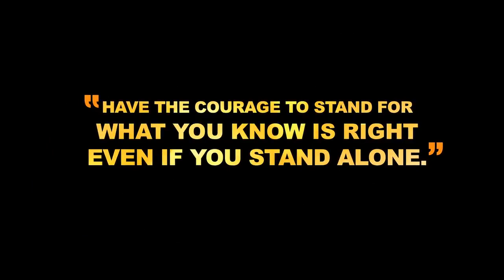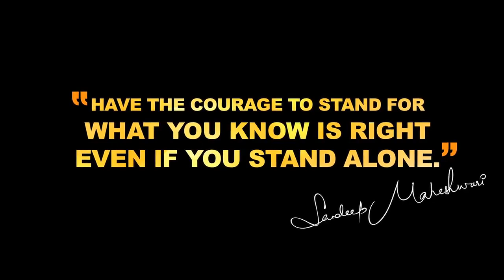Log Sutta kyu lagate hai By Sandeep Maheshwari I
In This video word's best motivator Sandeep Maheshwari is teeling that why people do smoking and how to quit this.